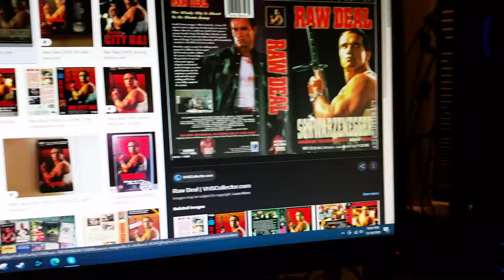do you have this vhs? #85